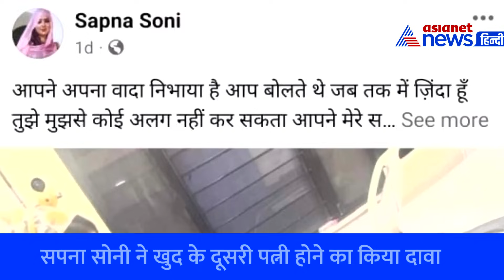Sukhdev Singh Gogamedi ने की थी 3 शादी? तीसरी बीवी Sapna Soni का चौंकाने वाला खुलासा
Sapna Soni नाम की एक महिला ने सोशल मीडिया पर बड़ा दावा किया है। महिला का कहना है वह Sukhdev Singh Gogamedi की पत्नी है। उनका यह भी दावा है कि गोगामेड़ी ने एक नहीं तीन शादियां की है और तीनों ही शादियां समाज और परिवार के सामने पूरे रीति-रिवाज से नहीं करते हुए बिल्कुल गुपचुप तरीके से की है।  इनमें दो पत्नियों हनुमानगढ़ के भादरा में रह रही है,  जबकि वह खुद जयपुर में रह रही है। सपना सोनी का दावा है की पहली पत्नी शकुंतला चौधरी है । जबकि दूसरी वह स्वयं है और तीसरी शीला शेखावत है । उसका कहना है कि शीला शेखावत से गोगामेड़ी की दो बेटियां हैं और सपना सोनी से एक बेटा है।